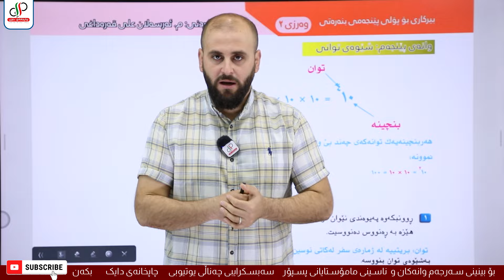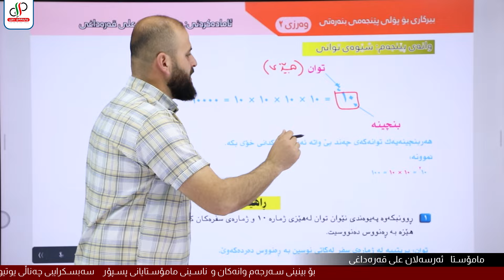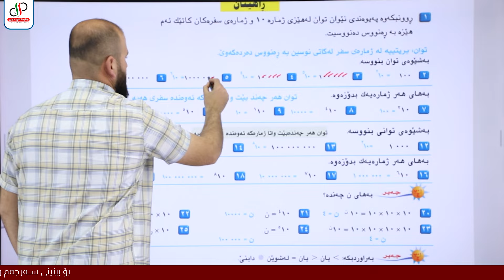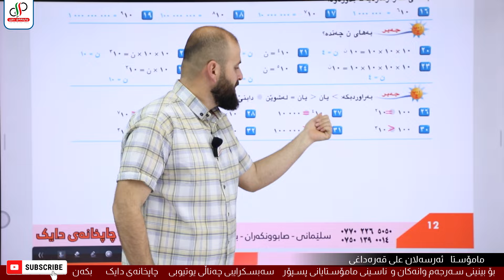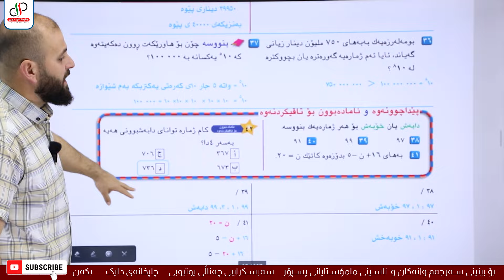بیرکاری ٥ _ وەرزی دووەم _ بەشی هەشتەم _ وانەی پێنجەم _ م.ئەرسەلان علی قەرەداغی